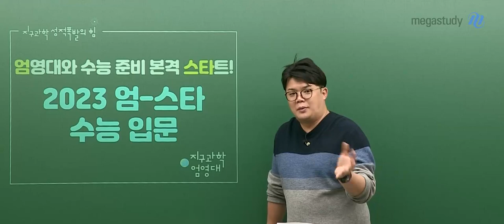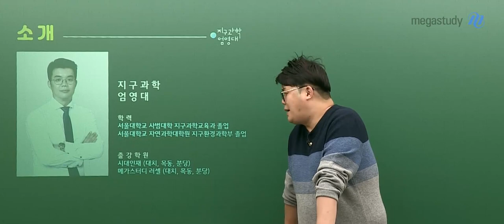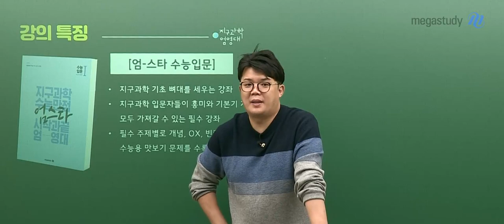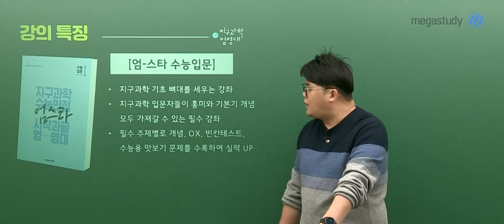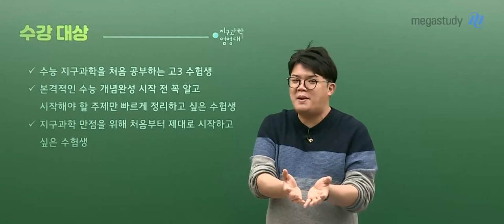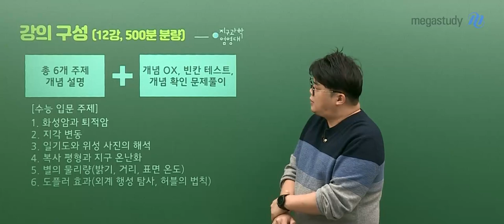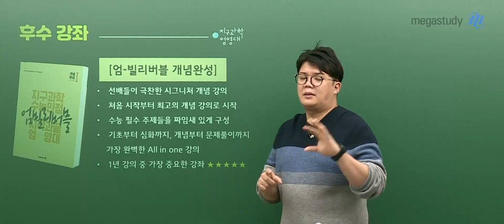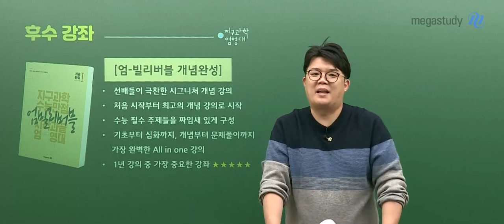[메가스터디] 지구과학 엄영대쌤 - 2023 지구과학l 엄-스타 수능입문 OT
2023 지구과학l 엄-스타 수능입문 OT